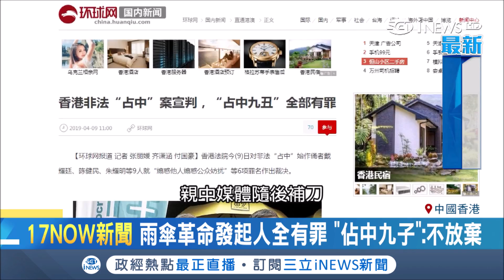香港雨傘革命9人全有罪 中官媒現網軍貼標籤：大快人心│記者鍾宇皓│【國際局勢。先知道II】20190409│三立iNEWS